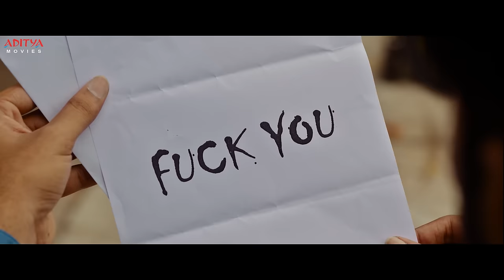Amigos New South Movie Part 4 | Nandamuri Kalyan Ram | Ashika Ranganath | Aditya Movies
Watch & Enjoy South Movie 2023 "Amigos" Parts, Starring Nandamuri Kalyan Ram, Ashika Ranganath, Brahmaji, Sapthagiri, Jayaprakash Exclusively on Aditya Movies.

Credits:
Movie Name: Amigos
Cast: Nandamuri Kalyan Ram, Ashika Ranganath, Brahmaji, Sapthagiri & Others
Written & Directed By: Rajendra Reddy
Producers: Naveen Yerneni and Y Ravi Shankar
Banner: Mythri Movie Makers
Music Director: Ghibran